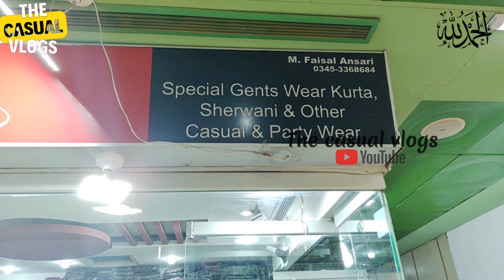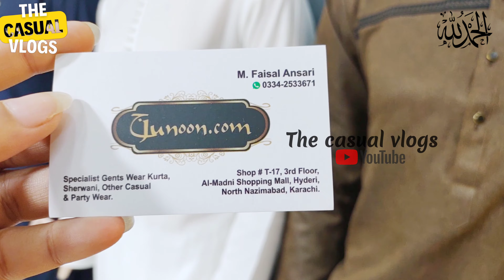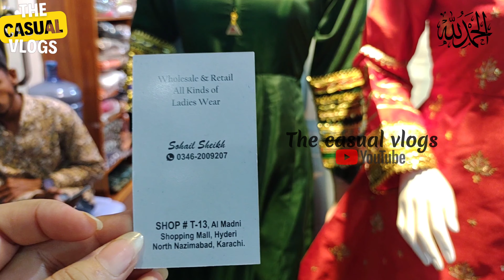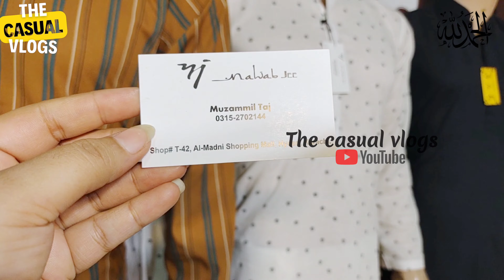"Eid Sale" Branded Gents Collection & Kids Suite Price Only 1000/ PKR Al Madni Mall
The Casual vlogs YouTube channel is managed by Asma Adeel. It is an educational channel, I will give you Knowledge about YouTube , Shopping , market and Business Ideas in Urdu / हिंदी

The Casual Vlogs

business ideas
business
small business ideas in pakistan
online business
small business ideas
business talk
container market
cosmetic
jewlery
makeup
Nishat
gul ahmed
see them
Ichra Bazar
Landa Bazar

*(TOPIC COVER)*
readymade suit wholesale market, readymade suit faisalabad,